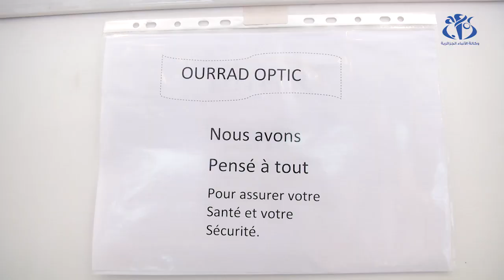كيف تقي عينك من فيروس كورونا؟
الجزائر (وأج) - ينصح أخصائيو النظارات الطبية أن يتم الاعتناء بشكل أكثر  بالعدسات اللاصقة حتى لا تتحول إلى وسيلة للإصابة بفيروس كورونا، مع التأكيد على أنّ النظارات الطبية تعتبر الحل الأنسب في هذه المرحلة.